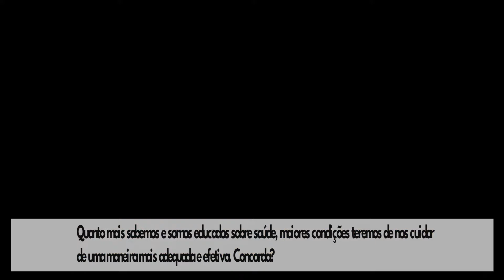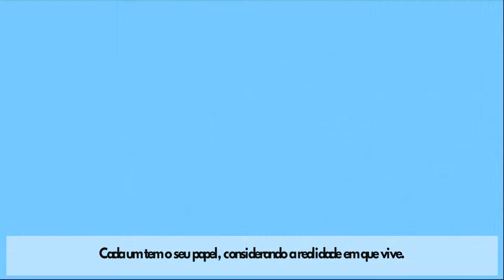SaúdeemCasa - Educação em Saúde no Sesc Bahia em 2021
Segundo a Organização Mundial da Saúde (OMS), entende-se como Educação em Saúde a combinação de ações e experiências de aprendizado planejado com o intuito de habilitar as pessoas a obterem conhecimento sobre fatores determinantes e comportamentos de saúde. O Sesc compartilha conhecimento para promover saúde e cidadania em todo o Brasil.

Neste vídeo há um resumo das ações de educação em saúde no formato virtual, tão importantes neste momento, realizadas pela equipe de profissionais do Sesc Bahia ao longo do ano de 2021, de acordo com o cenário de pandemia e protocolos sanitários. Seguem os agradecimentos aos profissionais e parceiros do Sesc Bahia que contribuíram para a construção de conteúdos e apresentações de muita qualidade! Para 2022 teremos muito mais!